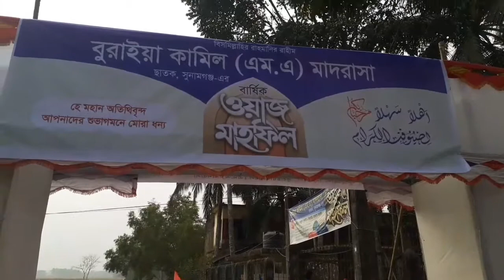ছাতক থানার সবচেয়ে বড় ওয়াজ মাহফিল ! A Big Waz Mahfil !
I will show you a waz mahfil. This waz mahfil is the biggest waz mahfil of Chhatak police station.
Waz Mahfil Buraiya Kamil MA Madrasah. Buraiya Kamil MA Madrasah is the largest madrasah in Chhatak police station.
I hope you like Waz Mahfil.

বিকেল বেলায় বন্ধুদের সাথে হাঁটতে গিয়ে যা - মজা হল ! Walking with friends in the afternoon is fun!

এই সুরার আমল আপনারা সবাই করুন , ইনশা - আল্লাহ দুনিয়া ও আখেরাতে লাভবান হবেন । All of you do this period

পুকুরে জাল দিয়ে কি ধরনের মাছ মারলাম ! What kind of fish I caught with a net in the pond!